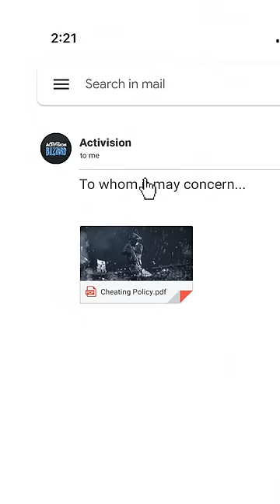MW3's New Cheating Policy!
MW3 is around the corner and cheaters are running scared!